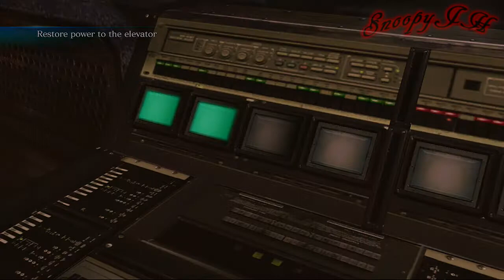Resident Evil 6:Jake Chapter 5 Part 3 First playthrough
albert weskers son this is interesting who would have guessed wesker had time for some fun lol